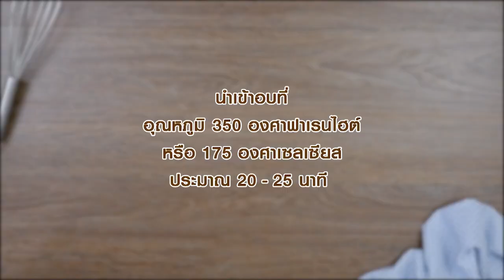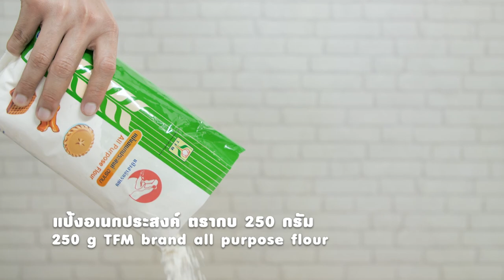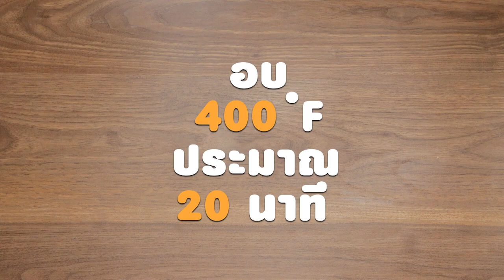รายการ "อดเปรี้ยวกินหวาน" เท็ดดี้ พาชิมร้าน "Homu" I EP 83 [ 1/3 ]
รายการอดเปรี้ยวกินหวาน เท็ดดี้พาไปร้านขนมหวานตำหรับญี่ปุ่น ย่านเจริญกรุง กับร้าน Homu บอกเลยค่ะร้านนี้มีแต่เมนูอร่อยๆค่ะ สายหวานต้องห้ามพลาดนะคะ

▲Line @yingsakfood